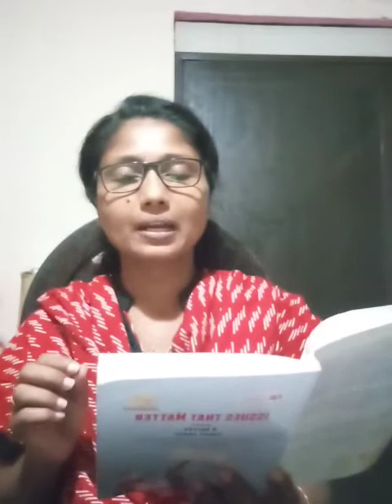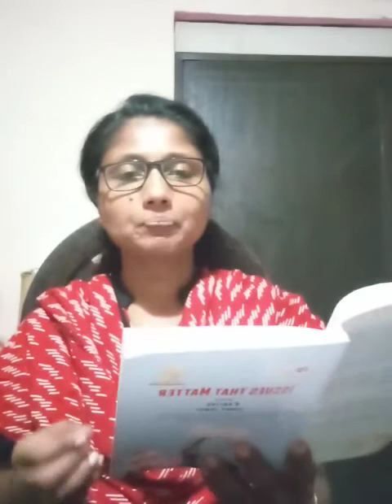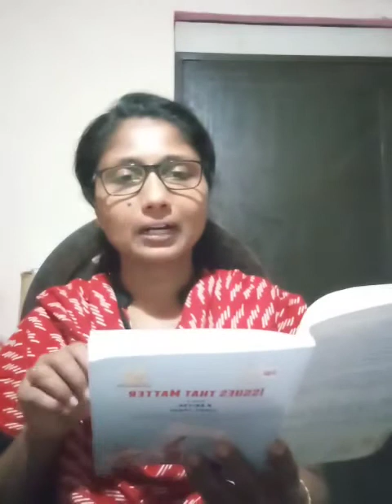English Lecture: Module 5 , chapter 14- Refugee Blues PART-2